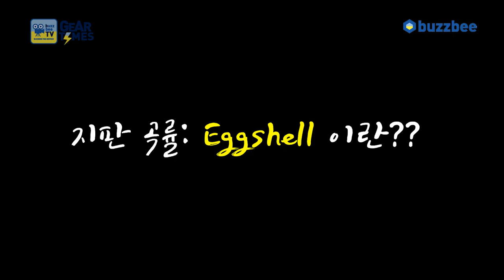펜더 Fender Custom Shop 2017 Time Machine 1955 Stratocaster Heavy Relic [SN.CZ534514]